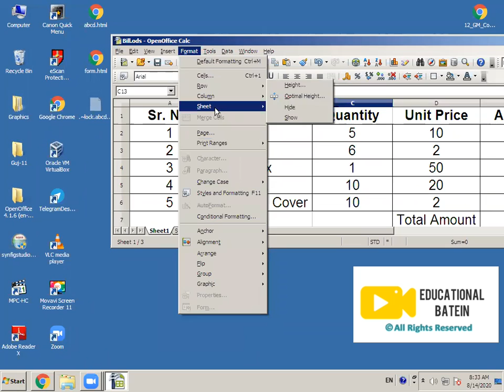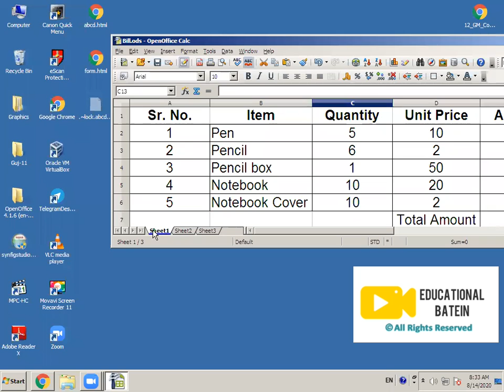Rename & Recolor a Worksheet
OpenOffice Calc